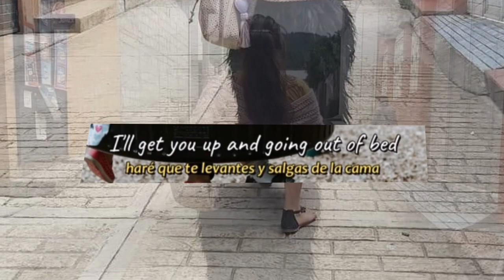Chamula 2021Death den make a cup of coffee traducido en español inglés 😳😩😒